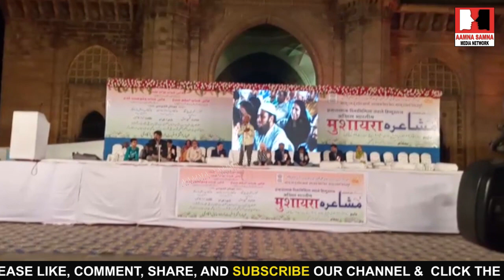Highlight All India Mushaira At Gateway Of India Republic Day